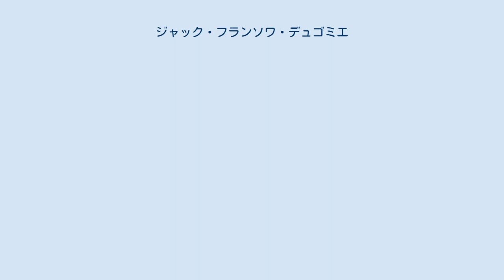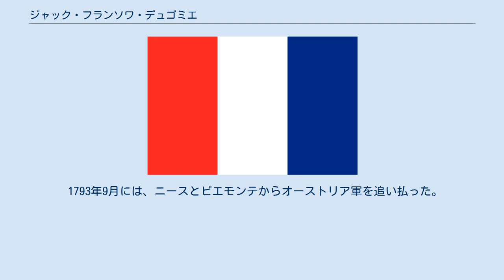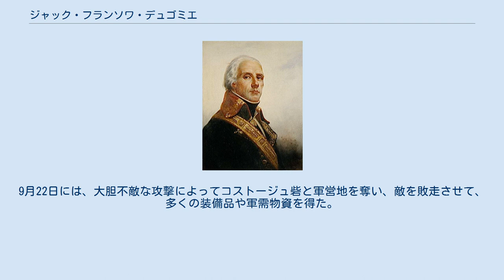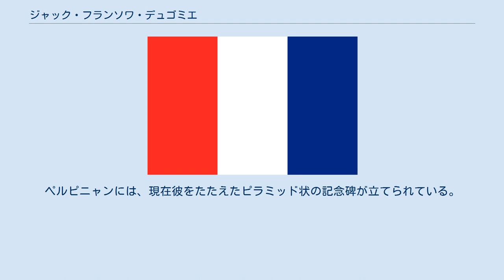ジャック・フランソワ・デュゴミエ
ジャック・フランソワ・デュゴミエ（Jacques François Dugommier, 1738年8月1日 - 1794年11月17日）は、フランス革命期における軍人。
デュゴミエ将軍（Général Dugommier）の名で知られる。
本名はジャック・フランソワ・コキーユ (Jacques François Coquille) 。
 デュゴミエはフランスの植民地・グアドループの生まれであり、1759年、グアドループの対イギリス防衛戦に（38年生まれであるにもかかわらず）16歳で従軍し、以後、七年戦争やアメリカ独立戦争を戦い抜き、たたき上げの軍人として名を上げた。
1785年から“デュゴミエ”の名を用いるようになる。
中佐になったところで退役し、マルティニーク島で暮らしていた。
 情熱的な愛国者だったデュゴミエは、革命の勃発後、議員として国民公会に派遣された。
パリでその情熱がマラーに気に入られ、軍隊復帰を勧められて旅団長に任命される。
 1793年9月には、ニースとピエモンテからオーストリア軍を追い払った。
 11月、デュゴミエは国民公会から派遣されたカルトー将軍に代わって、トゥーロン奪回の任務に就く。
彼はそこで、街を奪還するための作戦として部下の少佐の案を採用した。
この作戦を進言した砲兵将校こそが、後のフランス皇帝、ナポレオン・ボナパルトである。
作戦は成功し12月18日にトゥーロン奪回に成功した。
（トゥーロン攻囲戦） ナポレオンはデュゴミエを「勇敢かつ豪胆で、鋭い戦略眼を持っている。ただし恐ろしく短気であった」と高く評価しており、晩年、セント・ヘレナ島でも彼のことを回顧している。
さらに遺産から彼の息子か孫に10万フランを払う様、遺言を残してもいる。
 以後、デュゴミエは、東部ピレネー軍の司令官に任命され、アントニオ・リカード・リカーヨ指揮するスペイン軍に占領された領土奪還の命を受ける。
彼はそこでまず、絶え間なくスペイン軍の襲撃を受け、成果を挙げることなく弱体化していた軍を再編成した。
優れた戦略と、敵軍の最高司令官が病気により相次いで死亡するという幸運に恵まれ、スペイン軍をフランス国内から追い払うことに成功する。
 デュゴミエは、1794年9月17日、5月7日から包囲を続けていたベルガーデュ砦を取り戻した。
9月22日には、大胆不敵な攻撃によってコストージュ砦と軍営地を奪い、敵を敗走させて、多くの装備品や軍需物資を得た。
 11月18日には、カタルーニャでブラックマウンテンの戦いに臨んだが、デュゴミエはこの戦いのさなかに、臼砲から放たれた榴弾をくらい、戦死してしまう。
しかし、戦いにはフランス軍が勝利をおさめ、東部ピレネー軍はペリニョン将軍によって引き継がれた。
 死後、デュゴミエの遺体はペルピニャンに葬られた。
さらに彼の名はパンテオンに刻まれている。
ペルピニャンには、現在彼をたたえたピラミッド状の記念碑が立てられている。